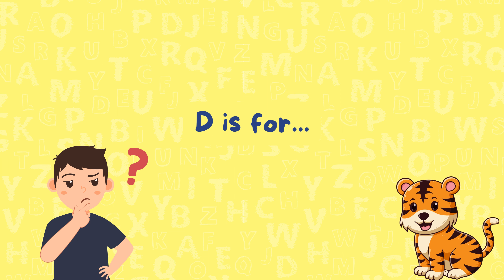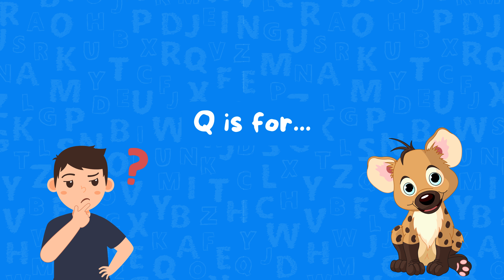A B C D | ENGLISH ALPHABETS | LETS LEARN ABCD ANIMALS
LETS LEARN ABCD
FRUITS
A - Apple
B - Banana
C - Cherry
D - Date
E - Elderberry
F - Fig
G - Grape
H - Honeydew
I - Imbe
J - Jackfruit
K - Kiwi
L - Lemon
M - Mango
N - Nectarine
O - Orange
P - Pear
Q - Quince
R - Raspberry
S - Strawberry
T - Tangerine
U - Ugli fruit
V - Vanilla bean
W - Watermelon
X - Ximenia
Y - Yellow passionfruit
Z - Zucchini

Here's a list of animals:

A - Antelope
B - Bear
C - Cat
D - Dog
E - Elephant
F - Fox
G - Giraffe
H - Horse
I - Ibex
J - Jaguar
K - Kangaroo
L - Lion
M - Monkey
N - Narwhal
O - Octopus
P - Penguin
Q - Quokka
R - Rabbit
S - Snake
T - Tiger
U - Urchin
V - Vulture
W - Wolf
X - Xerus (African ground squirrel)
Y - Yak
Z - Zebra

here are some more things:

A - Aeroplane
B - Boat
C - Car
D - Drone
E - Elevator
F - Forklift
G - Guitar
H - Helicopter
I - Iron
J - Jet ski
K - Kite
L - Lamp
M - Motorcycle
N - Necklace
O - Oven
P - Piano
Q - Quilt
R - Radio
S - Smartphone
T - Telescope
U - Umbrella
V - Violin
W - Watch
X - Xylophone
Y - Yacht
Z - Zipper

here are some countries:

A - Argentina
B - Brazil
C - Canada
D - Denmark
E - Egypt
F - France
G - Germany
H - Hungary
I - India
J - Japan
K - Kenya
L - Laos
M - Mexico
N - Norway
O - Oman
P - Peru
Q - Qatar
R - Russia
S - Spain
T - Thailand
U - Ukraine
V - Vietnam
W - Wales
X - X
Y - Yemen
Z - Zimbabwe

 Here are more names:

A - Aaron
B - Bianca
C - Cameron
D - Danielle
E - Ethan
F - Fiona
G - Gabriel
H - Hannah
I - Ian
J - Jasmine
K - Kyle
L - Lily
M - Matthew
N - Natalie
O - Olivia
P - Patrick
Q - Quinn
R - Rachel
S - Samuel
T - Taylor
U - Uma
V - Victor
W - Willow
X - Xavier
Y - Yara
Z - Zachary